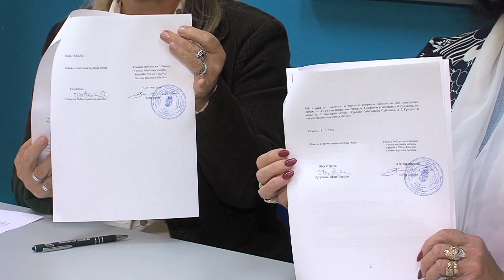18.10.2024. VIJESTI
U Vijestima donosimo:
- 64 godine postojanja i rada FAZOS-a
- potpisan ugovor o suradnji Gradske biblioteke Subotica i GISKO-a
- Dan kravate obilježen u Osijeku
- MNK Osijek Kandit u subotu igra derbi s dubrovačkim Squareom